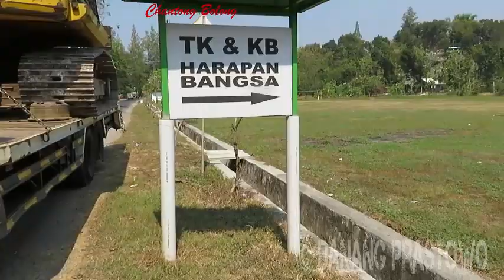Shipping Komatsu PC200 Digger With Isuzu 285PS Self Loader Truck